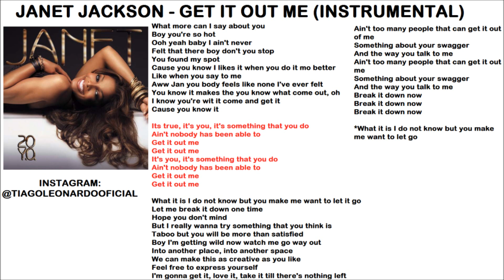Janet Jackson - Get it out me (Instrumental loop) by Tiago leonardo